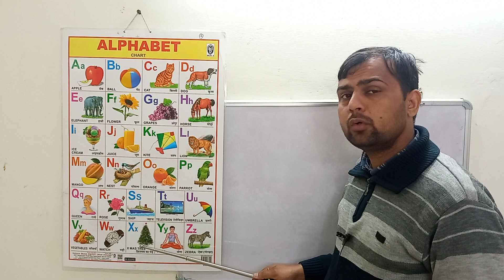English alphabets || A to Z alphabets